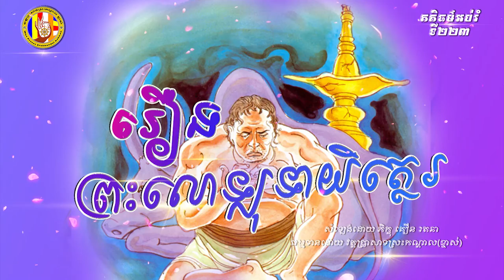២២៣ រឿងព្រះលោឡុទាយិត្ថេរ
ហ្វេសប៊ុក
Chan_Sochun ចាន់_សុជន វត្តប្រាសាទស្រះកណ្តាល_#(ខ្ចាស់)